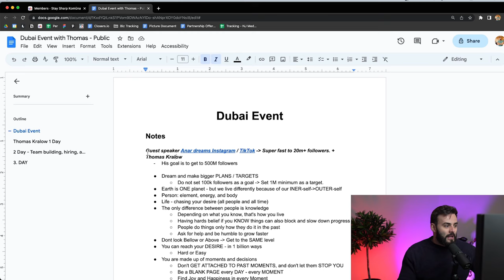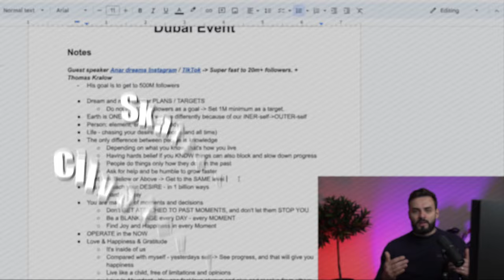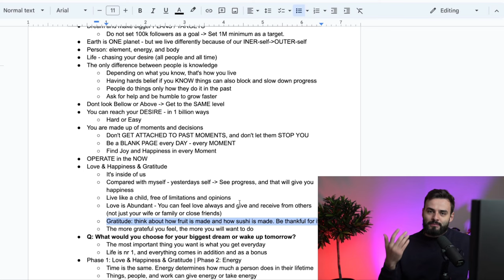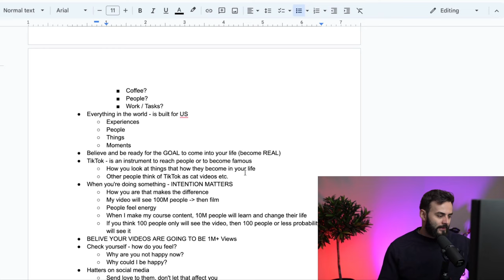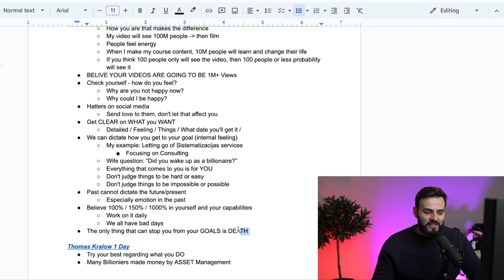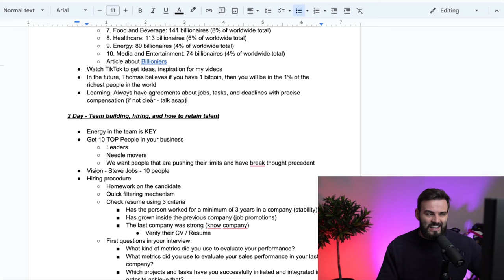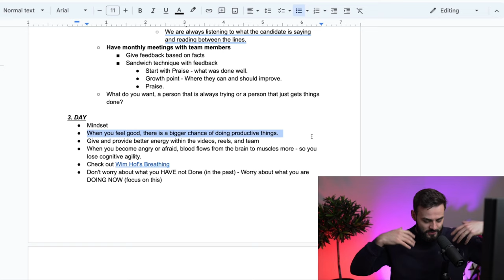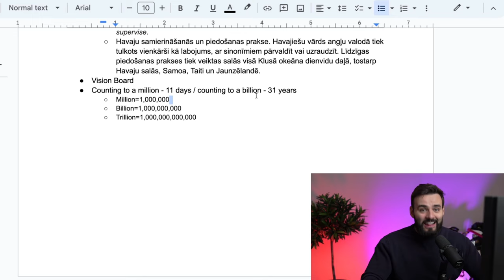Padomi no Thomas Kralow Mastermind, kas izmainīs Tavu dzīvi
🧮 Kā es atkārtoti izveidotu biznesu, kas ģenerē 100'000€ mēnesī, ja man viss būtu jāsāk no nulles:

Stay Sharp!

P.S.

P.S. Man patīk mana sieva Gita, meita Džemma un suns Gucci. Citas aizraušanās - krosa motocikli, golfs, cigāri, MMA. Kaislība - protams - ir uzņēmējdarbība.